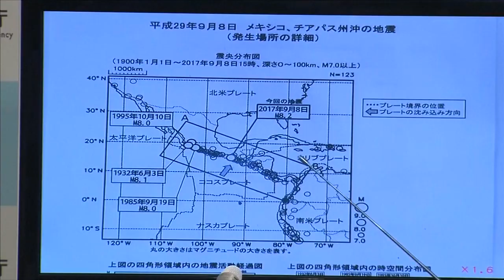墨西哥8.2级地震32死 拉响海啸警报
今天中午12点49分，墨西哥西南海域发生里氏8.2级地震，震央位于恰帕斯州南部的塔帕丘拉以西的165公里处。这也是墨西哥百年以来最强的地震。墨西哥内政部表示，地震至今已经造成至少32人死亡。當局也發出海嘯警報，警告或會出現高達3米的巨浪。

委内瑞拉游客：”说真的，非常吓人！我非常惊慌，我当时是在第20层，非常严重，我们不断祷告祈求平安，大家都很有危机意识，很多团体帮助我们离开现场，大家很守秩序，我们互相扶持走下楼，他们指引出口处。“